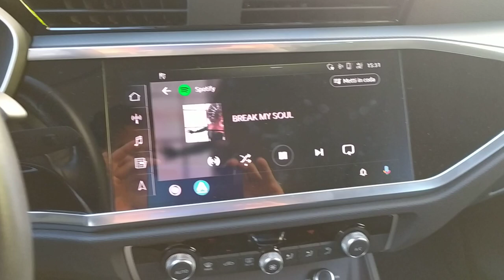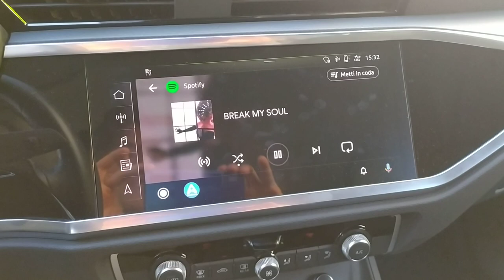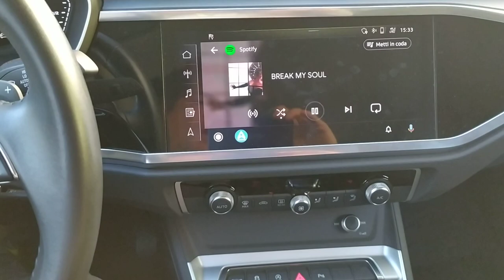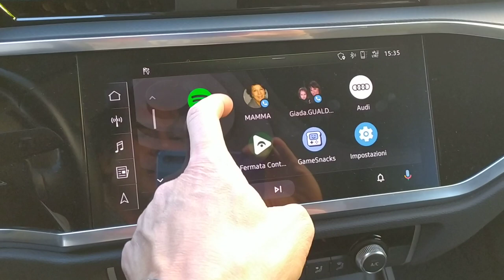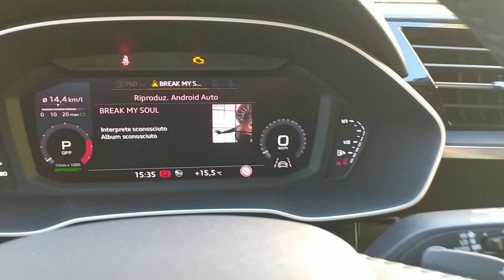CARLINKIT A2A vs Motorola MA1 - Finalmente Andoid auto wireless Plug&Play ? ITA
ATTENZIONE: dopo il video ho scoperto che A2A possono essere cambiati (se serve) dei parametri come i DPI, sfruttando un collegamento al device via browser web (non app) Android auto diventa wireless senza app senza settaggi con Carlinkit A2A finalmente un prodotto  Plug&Play
COMPRA CARLINKIT A2A

I nuovi acquirenti possono avere accesso alle offerte speciali inserendo questo codice nella barra di ricerca AYH14570